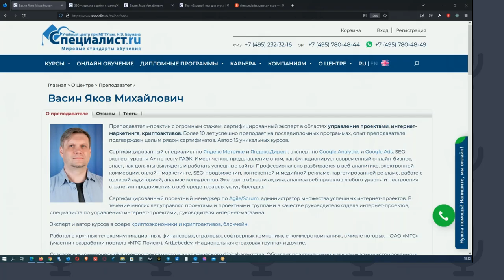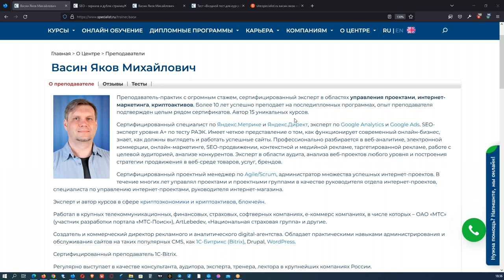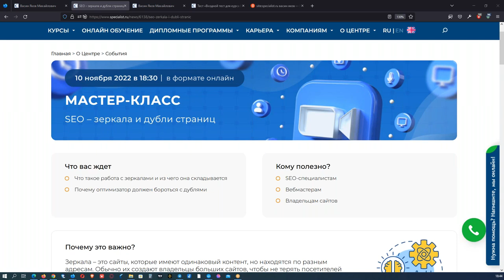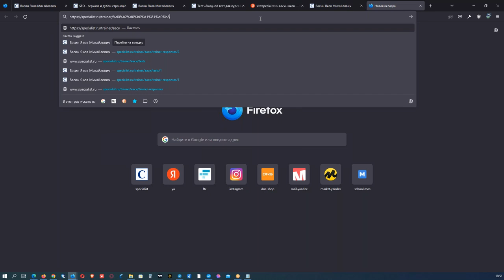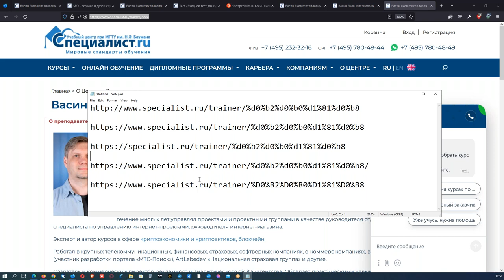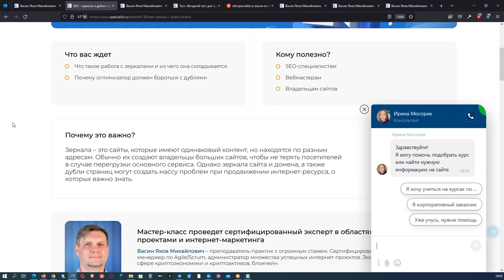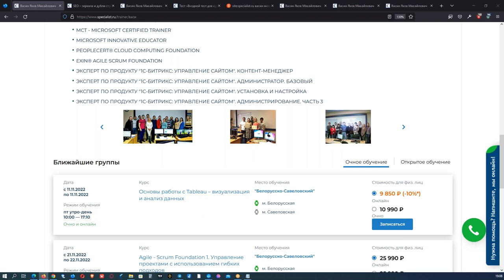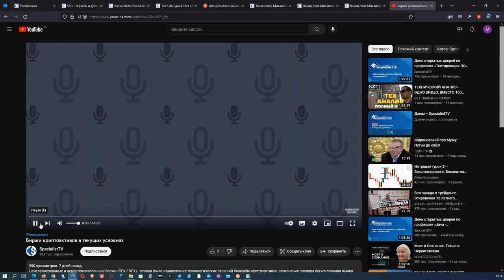SEO – зеркала и дубли страниц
Вы разберете, как контролировать зеркала и дубли страниц. Ведь страницы с неуникальным контентом плохо отражаются на индексации сайта, а значит, снижают его позиции в поисковой выдаче.

Для тех, кто хочет больше знать об интернет-маркетинге, предназначен курс «Интернет - маркетинг в поисковых системах: SEO - оптимизация сайта». На нем вы узнаете о том, как правильно продвигать сайт по запросам в результатах выдачи в поисковых системах.